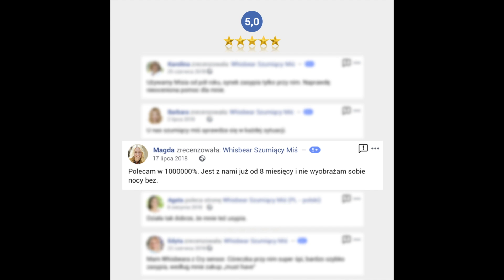Whisbear na spokojny sen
Sprawdzone rozwiązanie na spokojny sen maleństwa - Szumiący Miś Whisbear. Dlaczego i jak działa Whisbear?